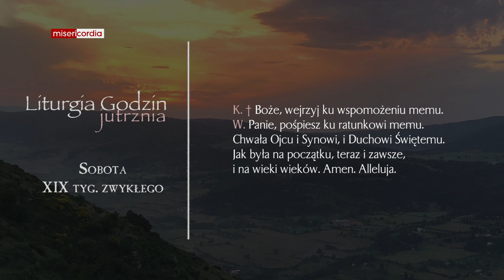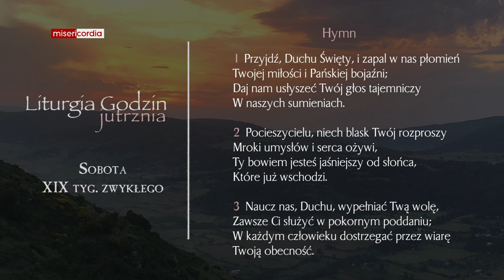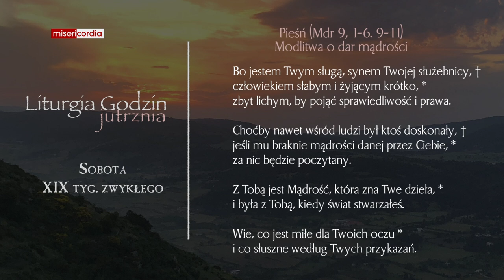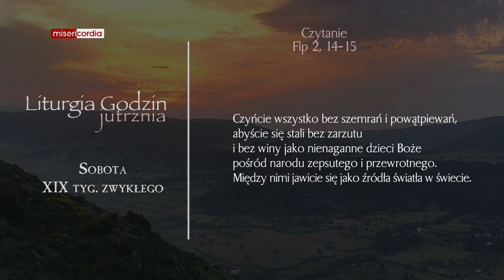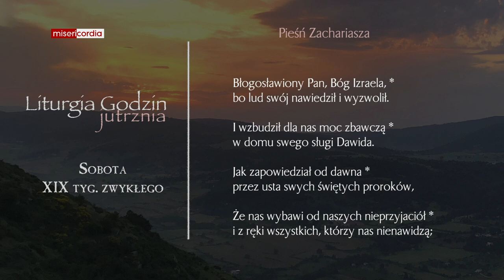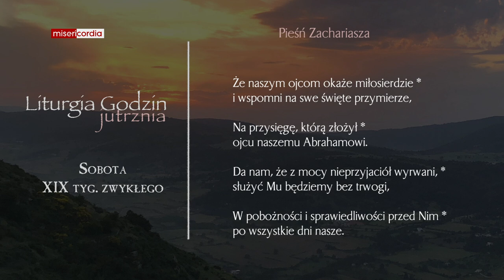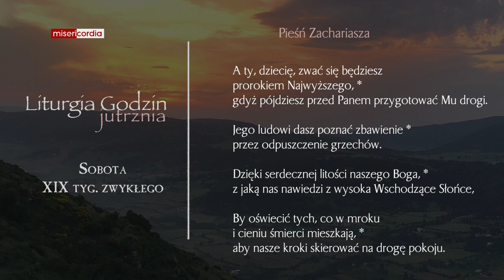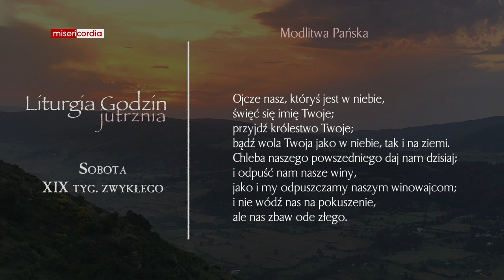Liturgia Godzin | Jutrznia | Sobota, XIX tyg. zwykłego